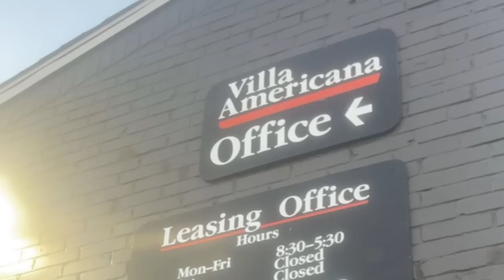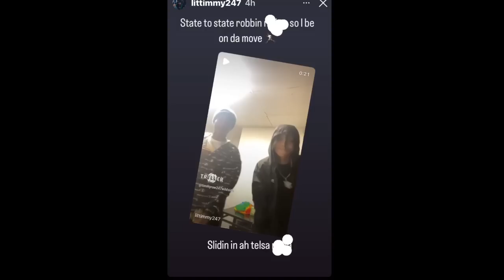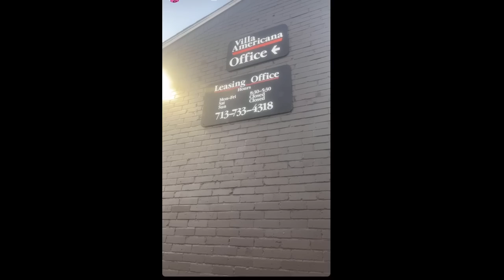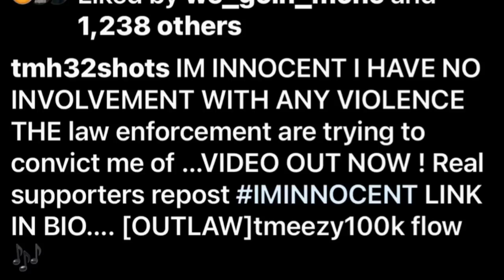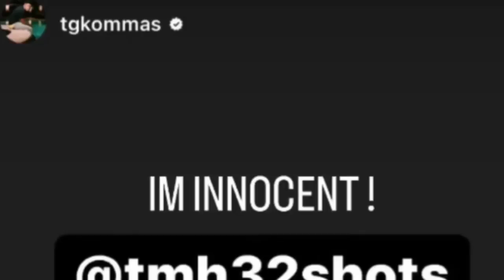NBA Youngboy Fredo Bang & Ben 10 Sending Msgs‼️ Sauce Walka Back Ina H👀d HoustonTx! TG Kommas & YB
YoungBoy Never Broke Again - Topic @FredoBang @loverboyten9592